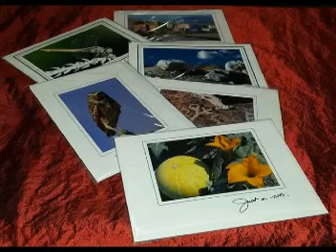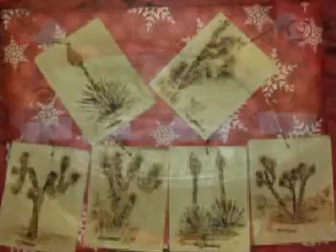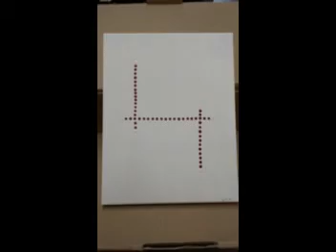2nd Annual "Hi Desert Holiday" Art Auction Benefit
to benefit non-profit Reach Out Morongo Basin.

 About Reach Out Morongo Basin:
 Reach Out is an amazing group of staff & community volunteers who are working to make the lives of our Senior Citizens and Disabled in the Morongo Basin better!

 With their Volunteer Caregiving Program they provide reassuring visits and phone calls, help with minor home repairs and yard work, do light shopping and errands, personal business assistance and provide transportation to medical appointments in the Morongo Basin as well as the San Bernardino and Coachella Valley areas. All of their services are provided at No-Cost to our senior and disabled neighbors. Improving the quality of life of those they serve is the goal of their ministry.
 One Faith In Action!

 Reach Out serve the communities of Wonder Valley, 29 Palms, Desert Heights, Joshua Tree, Yucca Mesa, Yucca Valley, Landers, Flamingo Heights, southern areas of Johnson Valley and Morongo Valley.

Reach Out always welcome volunteers to help our seniors and you can contact them at 29 Palms office at or at their Yucca Valley office at .

 About the Event: Art Auction Benefit, Music, Holiday Treats, baked goodies, refreshments. Live Music and More...